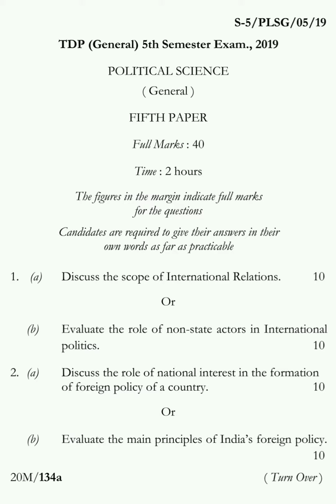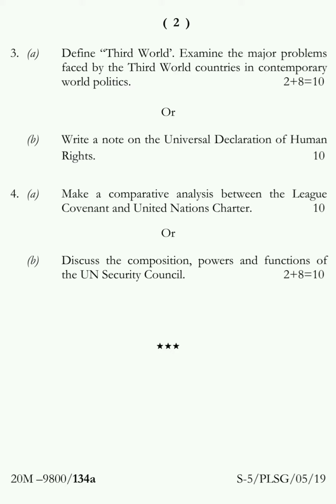Political Science (General) 5th Semester Paper - V 2019 Tripura University Question Paper